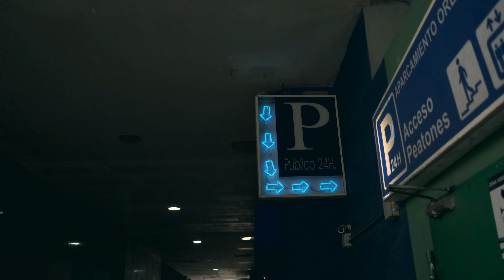A Failure of Imagination (i) // Shot on Fuji XT4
For inchoate ramblings, read on ...
A cold concrete bench on a seasonably warm day is a slice of heaven. Add to that a location in a quiet corner and we are proverbially off to the races. This video features a track that was set to be included in a concept album about Cybersyn, a forward-thinking 70s antecedent to the internet and ‘big data’, being fictionally smuggled out of Chile just as the democratically-elected government collapsed due to the autocratic onslaught by brutal forces backed by the CIA and US corporations, named and unnamed, since those events. Thinking of what could have been is always a wistful exercise when it comes to technology.

This music imagines a form of progressive technocracy as the backbone of the technological developments that occurred in France throughout the 70s and 80s: high speed rail, space launch systems, interactive information systems accessible to all and a home computing revolution. The fictional machination of the album linked above imagines that all this national progress was enabled by the visionary capabilities of Cybersyn. Once more, it’s worth emphasizing that this is fiction. France did develop Ariane rockets, Minitel information terminals and the TGV high speed rail network but this was primarily thanks to the decisive actions of the government of the time which pushed these projects forward.

However, the idea of Cybersyn and the future it potentially augured has both a more sinister and melancholic side too. This is also represented in the music and visuals of this video. The influences here are two-fold, cinematic and literary. First of all, there’s la Nuit des Traquées (Night of the Hunted) the under-appreciated B-movie by Jean Rollin, starring the incomparable Brigitte Lahaie. The premise is that a nuclear accident has caused the emission of dangerous fast moving particles that have affected people in the surrounding area, causing amnesia and a loss of cognitive ability. A shadowy organisation has detained and subsequently relocates those affected to an ominous corporate skyscraper as the victims devolve into haunted animalistic shadows of themselves. Secondly, Les Forteresses Noires a novel by Patrick Grainville about a banker, a nightshift doctor, a sculptress and teenagers worshipping an odd assemblage of sewage rats. The common element here is that both the film and the novel are set in La Défense business district in Paris.

The location captured in this video is very much reminiscent of the architecture and solitary concrete corners of La Défense business district. The ominous nature of corporate architecture as well as the promise and paranoia of technology are the notions being conveyed here. However another idea that lies at the foundation of this music and album it was going to part of is “what could have been”. Namely, how would technology have evolved if at every fork the market forces of shortsighted thinking, cost-cutting and convenience had not been heeded. For example, what if Betamax had become the dominant video format of the 80s? What if France had pursued its homegrown CYCLADES network protocol instead of the X.25 based TRANSPAC standard? What if PC compatibles had never become as ubiquitous? What would the technological landscape look like now? This track and all the others featured in the album above (they will get their own videos in due course) aim to give a feeling of what that would have been like interspersed with the aforementioned intrigues and ideas.

This video was filmed with the Fujifilm XT4 camera using the Fujinon XF 23mm f2 lens.

Welcome to Oblivion Corner! This channel covers a lot topics: synthesizers, electronic instruments, making and listening to music and photography. The aim is to post weekly, though that isn't always possible.